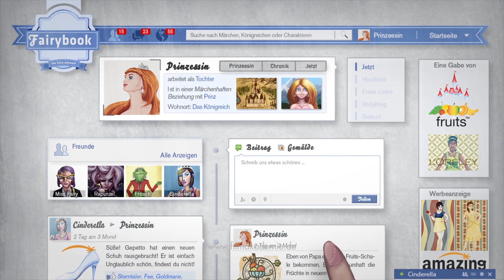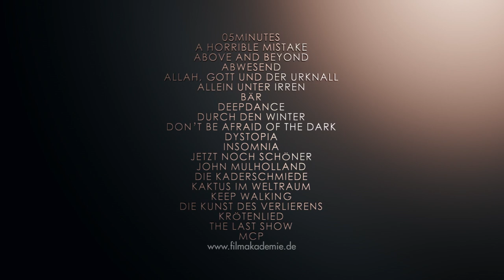DIPLOMTRAILER Filmakademie 2014